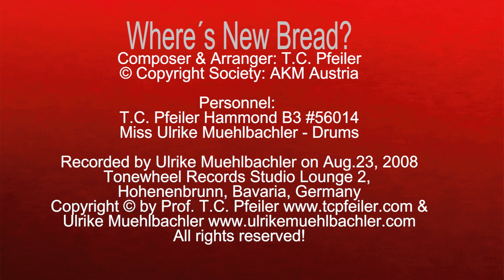Where´s New Bread?, composed by T.C. Pfeiler Hammond B3, Copyright Society: AKM Austria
Where´s New Bread?
Composer: T.C. Pfeiler
Lyricist: instrumental
© Copyright Society: AKM Austria

Recorded at Tonewheel Records Studio Lounge2, Hohenbrunn, Bavaria, Germany on Aug. 23, 2008 by Ulrike Muehlbachler.